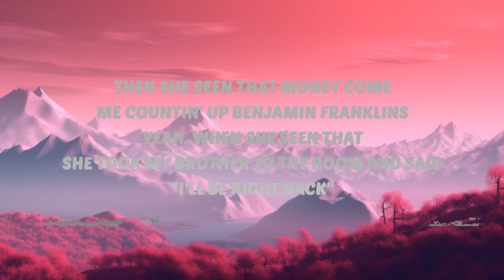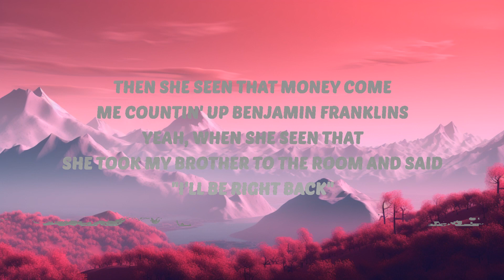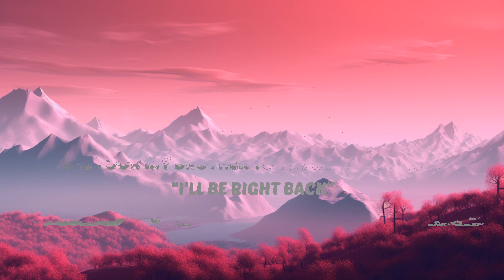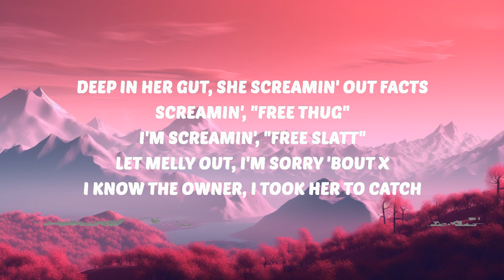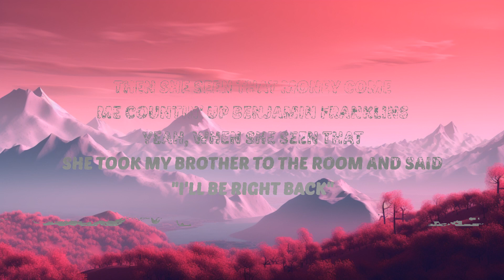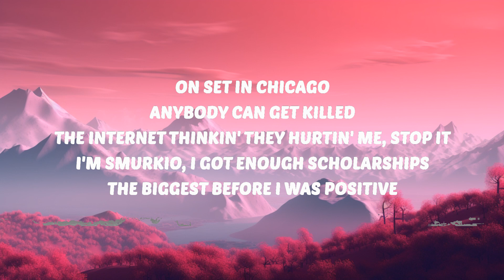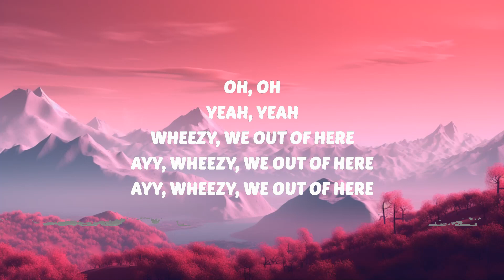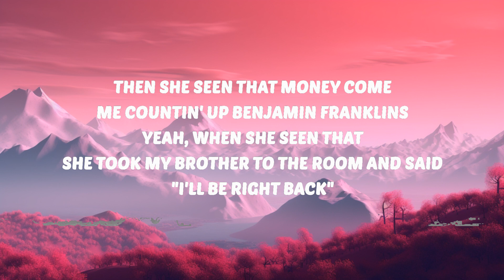Lil Durk - Cross The Globe (Lyrics) ft. Juice WRLD | 30 Mins. Top Vibe music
🎶 Lil Durk - Cross The Globe (Lyrics) ft. Juice WRLD

I'm a voice, but the system ain't give me a choice
Know some people that's still undeployed
I know some kid wanna hurt theyself
Stop tryna drugs, I refer to myself

Never though